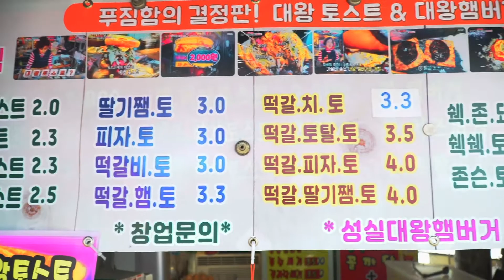가성비갑 2천원 대왕 토스트, 대왕 햄버거 / 마시써머거바 / 석계역 성실버거 / Korean street food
석계역 1번 출구 앞, 특이한 가게 이름만큼이나 특이한 이름의 가성비 갑의 맛집 햄버거입니다.